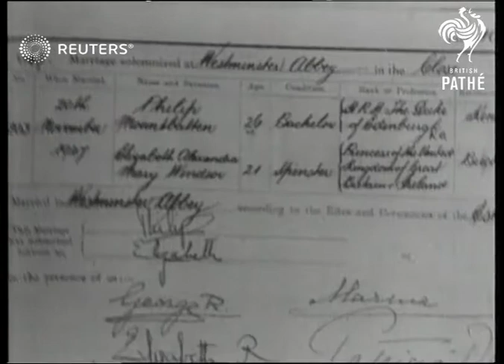Newsreel history is made by graphic film report of the marriage of Princess Elizabeth and ...(1947)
British Paramount report on the wedding of Princess Elizabeth and the Duke of Edinburgh.

Full Description:

Westminster Abbey, England: SV Pan Coach approaching Abbey. CU Pan Coach stopping outside Abbey. STV Crowd. LV BV King Princess Eliz. Into Abbey. GV "Still" shot wedding ceremony. STV People watching. SV Pan Choir Start singing "The Lord is my Shepherd" (Nat. Sd.) SBV "Still" shot Philip and Eliz. in front Archbishop. SV Choir (Nat. Sd.) SCU Choristers singing pan down to boys in front. SCU Signed Register. CU Ditto. SV Elizabeth and Philip walking down Aisle towards Side GV Ditto Crowds F.G. GV To SV. R. Couple walking down Aisle towards followed by Bridesmaids The pass Tomb unknown Warrior. STV People onlooking. GV King Queen walking down Aisle followed by Q. Mary. Princess Alice of Greece, King Haakon, King Michael, King Feisal, and other - Feisal walks across unknown's tomb. SCU TV Earl Countess Athlone, Duke & Duchess of Glos., Duchess Kent, Prince Bernhard and Princess Juliana waiting in A A
Background: British Paramount report on the wedding of Princess Elizabeth and the Duke of Edinburgh.